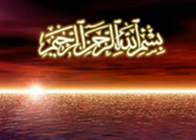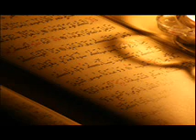Bismillah - Arif-i Esrari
Cemâlini nur diye
 Görüyorum bismillah.
Aşkına zuhur diye
 Yürüyorum bismillah.

O gül-efşân sath'ına
 Ereydim vuslatına
 Yüzümü dergâhına
Sürüyorum bismillah.

Şefaat et Habe'ye
 Ben gibi gurabe'ye
 O sahih-i Kâ'beye
Dönüyorum bismillah.

Aslım asil soyumdan
 Aşk feyz alır huyumdan
 Şe'r nefsimi ruhumdan
 Süzüyorum bismillah.

Yaşım geçti kırkını
 Kırdım hayat çarkını
 Kâinatın Ark'ını
Çözüyorum bismillah.

Arifi'yim sevmişim
 Hak hüdâ'ya ermişim
Can postumu sermişim
 Yüzüyorum bismillah.